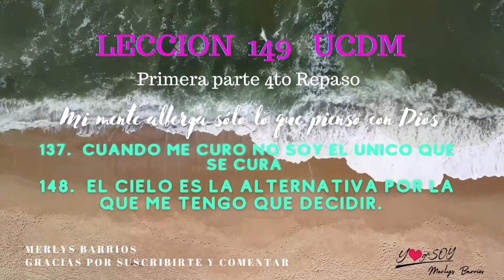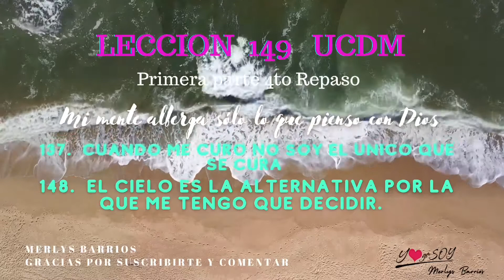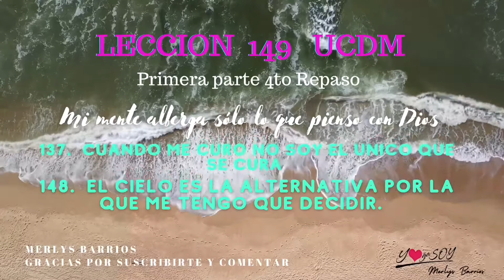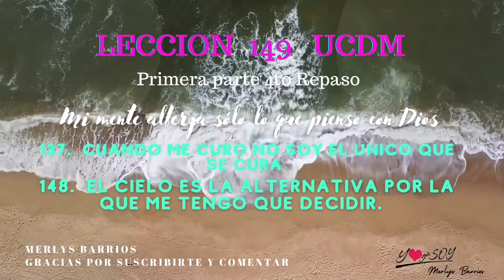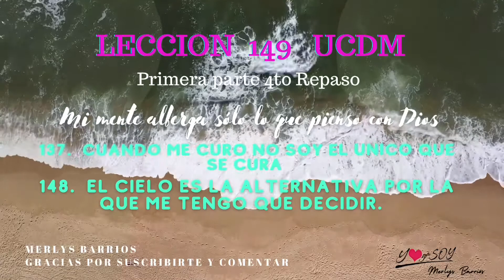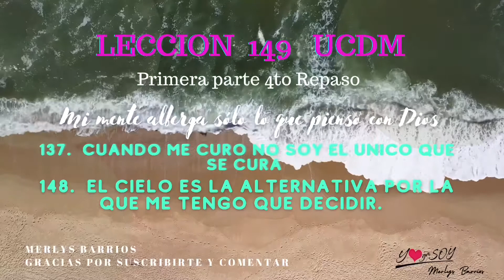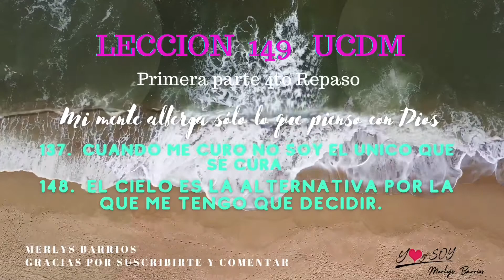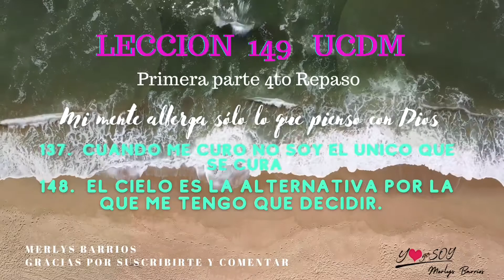Lección 149 un curso de milagros, meditación guiada.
Mi mente alberga solo lo que pienso con Dios
Adéntrate a estas ideas cada hora y conéctate en meditación dos veces al día.